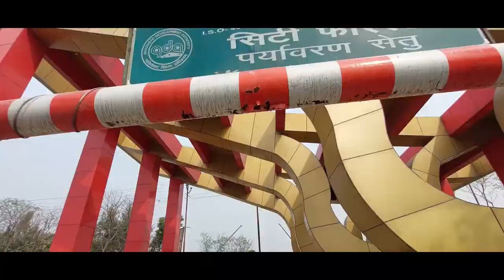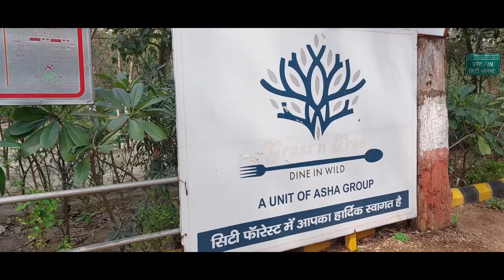City Forest Park || Couple park Ghaziabad || Timings|| Tickets price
City Forest Park, which is located on the banks of the Hindon, has walking trails, cycle tracks,, horse-riding facility and guided tours for visitors with open gypsy/jeep rides. The project, which is spread across 175 acres, and is offering the public an opportunity to try all rides .
The park is open from 5am to 7.30pm on all seven days. The pathway for hikers is narrower. Trees like neem, bamboo, amla, jamun, arjun have been planted along the routes, “This gives the whole place the look of a natural forest,In the last one year, nearly two lakh saplings of different varieties have been planted in the area in addition to the existing tree cover of the region. The entire project area has been divided into nine blocks – A to I – with different features and facilities in each part.

Two water bodies in the park – a five acre and a three-acre lake – will have boating facilities for visitors. The three-acre lake is a natural wetland whereas tube wells have been set up for the five acre lake to augment water supply to it. The lakes are expected to attract migratory birds in the coming winters.
A deer park spread across five acres has also been proposed. The Authority will also develop a bamboo park and has sought technical advice from the Delhi’s chief conservator of forests and Forest Research Institute of Dehradun. Really, its a beautiful place for picnic.